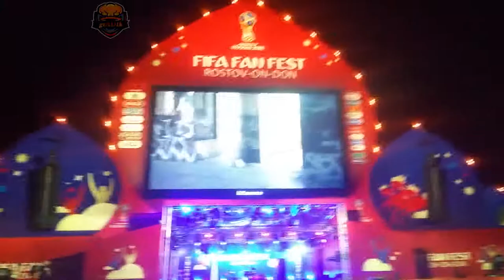FIFA World Cup 2018 Russia @ Rostov-on-Don it was fun =) 2018.06.30 Portugal vs Uruguay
🏆 Best CyberWins Winning moments for more than 1 mln $